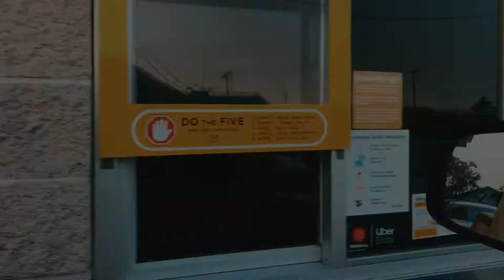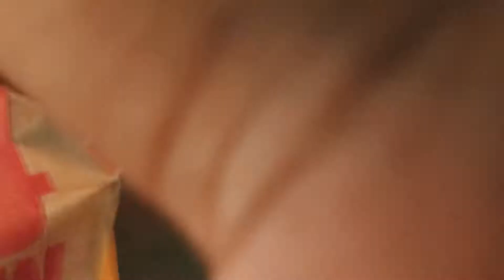Spicy Chicken Nuggets Limited Time 2020! They were delicious 🤤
My mom and I.Created by InShot